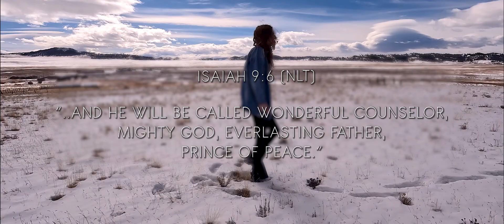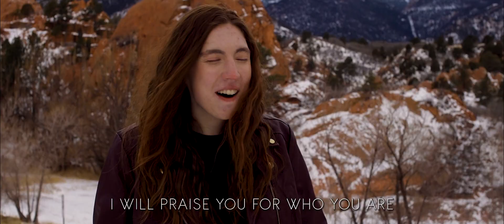Who You Are (español e inglés) | Tara Nicole Scott | Official Music Video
I am SO excited to share this track from my new album, “Only One” with you! 🙌🏻😍

¡Estoy MUY emocionada de compartir con ustedes esta canción de mi nuevo álbum, “Only One”! 🙌🏻😍

What a JOY it is to worship such a mighty God. We have the privilege of not only worshiping Him for what He has done, but also simply for WHO HE IS. He has always been and will always be our Wonderful Counselor, our Mighty God, our Everlasting Father, and our Prince of Peace. May we nurture the recognition of His nature and His name in our hearts for eternity. ❤️

Qué ALEGRÍA es adorar a un Dios tan poderoso. Tenemos el privilegio de no sólo adorarlo por lo que ha hecho, sino también simplemente por QUIÉN ES ÉL. Él siempre ha sido y siempre será nuestro Admirable Consejero, nuestro Dios Fuerte, nuestro Padre Eterno y nuestro Príncipe de Paz. Que podamos nutrir el reconocimiento de Su naturaleza y Su nombre en nuestros corazones por la eternidad. ❤️

"For a child is born to us, a son is given to us. The government will rest on his shoulders. And he will be called: Wonderful Counselor, Mighty God, Everlasting Father, Prince of Peace" (Isaiah 9:6 NLT).

"Pues nos ha nacido un niño, un hijo se nos ha dado; el gobierno descansará sobre sus hombros, y será llamado: Consejero Maravilloso, Dios Poderoso, Padre Eterno, Príncipe de Paz" (Isaías 9:6 NTV).

What is an experience you had that showed you something about who God is that you will never forget? Share with me in the comments! I love hearing your beautiful thoughts! 🙏🏻✨

¿Cuál es una experiencia que tuviste que te mostró algo acerca de quién es Dios que nunca olvidarás? ¡Comparte conmigo en los comentarios! ¡Me encanta escuchar tus hermosos pensamientos! 🙏🏻✨

Lyrics:
Oh Wonderful Counselor
Mighty God
Everlasting Father
Over all

The blessed and only God Almighty
& Prince of Peace to me
King of Kings, oh Lord our God
You are worthy to reign

You are holy, holy, holy (Santo)

I won't let the rocks cry out as
As long as I'm around
I will praise You for who You are

Letras:
Consejero Maravilloso
Dios Todopoderoso
Padre Eterno
De todos

El bendito y único
Príncipe de Paz
Tu eres Rey, oh Señor
Eres digno de reinar

Eres santo, santo, santo (holy)

Las rocas no gritarán
Mientras yo estoy aqui
Te alabaré por quien eres

A Special Thanks To:
-Dezerae Buford for her “Who You Are (español e inglés)” Filming, Video Production, and YouTube Thumbnail Design!
-Leah Scott for her "Only One" Album Artwork & "Who You Are (español e inglés)" & Background Vocals!!
-Andrea Scott for her "Who You Are (español e inglés)" Background Vocals!!
-My “Who You Are (español e inglés) bassist, Stephen Roux!
-My Anonymous Acoustic Guitarist for “Who You Are (español e inglés)”!
-Marcos Popa for his "Who You Are (español e inglés)" Drumming, Background Vocals, & Filming!
-My Parents for Continually Supporting My Dreams & Random Inspirations From the Lord in 1000+ Ways!